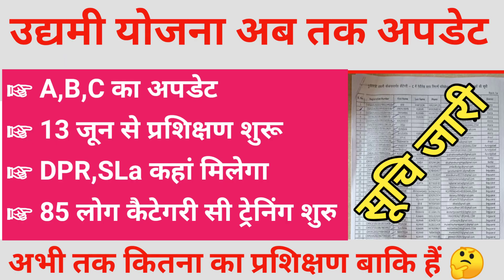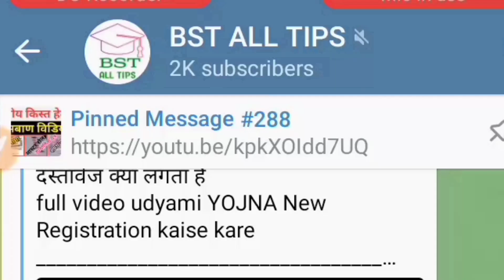उद्यमी योजना अब तक का अपडेट।। अभी तक कितना का प्रशिक्षण बाकि हैं।। next training update।।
उद्यमी योजना
न्यू अपडेट
प्रशिक्षण अपडेट

Udyami Yojana New Update: उद्यमी योजना न्यू अपडेट।। 2023।। BST ALL TIPS ‎@bstalltips

Your search results
video tag 👇
bihar udyami yojna new update,
new update,
mukhyamantri udyami yojana,
udyami yojana,
udyami yojna new update,
udyami yojna new update 2023,
udyami yojana bihar,
mukhyamantri udyami yojana 2022 new update,
mukhyamantri udyami yojana 2021
new update,
cm udyami yojna bihar new update,
bihar mukhyamantri udyami yojana 2022
new update,
mukhyamantri udyami yojana 2022,
mukhyamantri udyami yojana latest update kay hai
mukhyamantri udyami yojana 2021 new update,
new update,
udyami yojana bihar,
mukhyamantri udyami yojna ka list kab aayga,
new update,
udyami yojana,
 latest update kay hai,
bihar udyami yojana selection list 2023,
new update,
udyami yojna,
udyami,
udyami yojana new update 2023,
 new update,
udyami yojana 2023,
udyami yojana loan